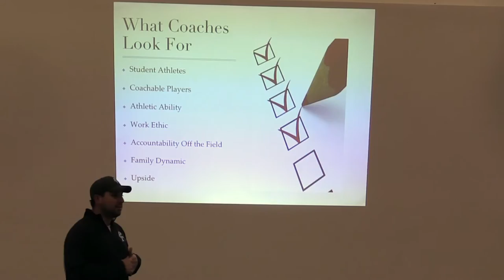Primetime Showcase (CT) promo video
The Primetime College Experience is located at Chelsea Piers indoor facility in Stamford, CT. Players have showcase games, college practice all in an intimate setting with D1 and D3 college coaching staff.